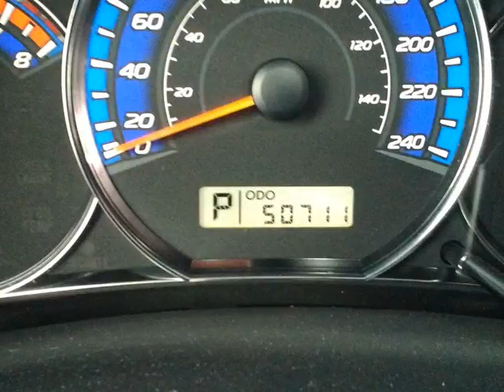Agincourt Mazda - 2009 Subaru Forester 2.5XT Limited